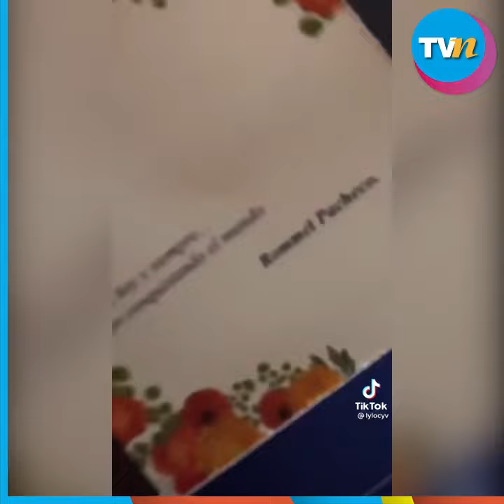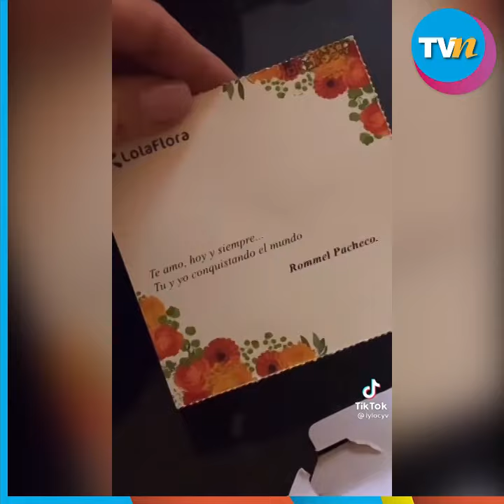El conmovedor regalo de aniversario que Rommel Pacheco le envió a su esposa desde Tokio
La esposa del clavadista Rommel Pacheco lloró al recibirlo y destacó que era muy significativo que se acordara de ella aún cuando estaba esforzándose para representar a México en los Juegos Olímpicos